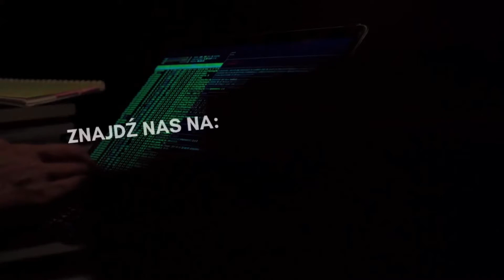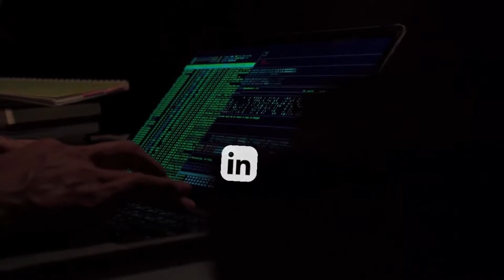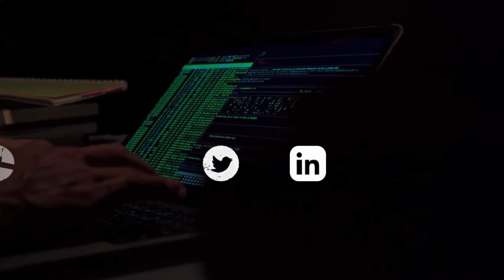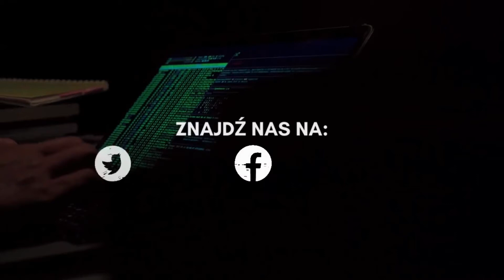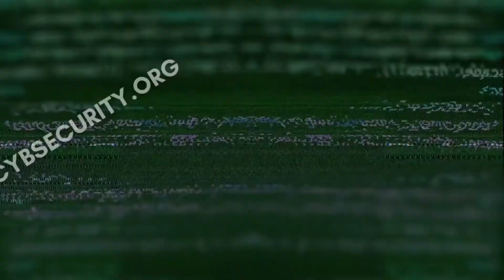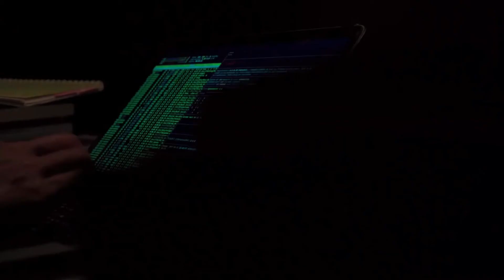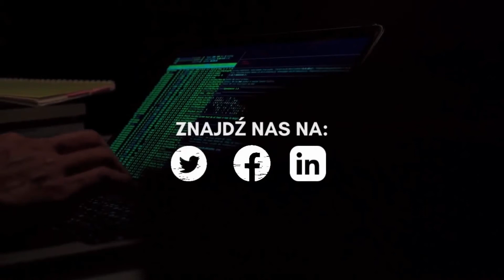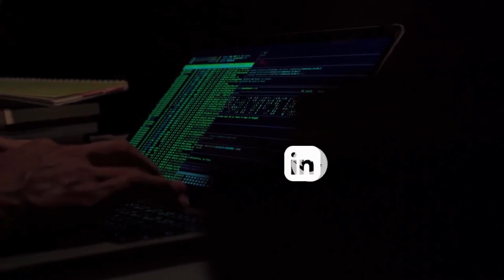Cyber, Cyber… – 155 – Ukraina ACK: Analiza Cyber Konfliktu (07.03.2022 r.)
W kontekście rosyjskiej inwazji na Ukrainę kontynuujemy specjalną edycję naszego podcastu. Od poniedziałku do piątku relacjonujemy dla Was najważniejsze wydarzenia z zakresu działań podejmowanych w cyberprzestrzeni, gdzie również trwa wojna. W dzisiejszym odcinku wystąpili Kamil Gapiński i Mirosław Maj.

Więcej informacji:

- Kolejne Cyber- sankcje
Tik-tok
- Inicjatywa ukraińskiej cyber policji
Informacja z konta Twitterowego
- Najbardziej popularne tematy phishingu (sankcje, pomoc humanitarna, 404 UA-RU, łańcuch dostaw)
Źródło 1.
Źródło 2.
- Rosyjski rząd publikuje adresy IP "biorące udział” w atakach DDoS na Rosję
- Czy Rosja odcina się od internetu?
Obowiązek przeniesienia rosyjskich usług do infrastruktury krajowej
Cogent Communications, dostawca infrastruktury szkieletowej wycofuje się z Rosji

Znajdziesz nas również:
🌐 RSS: